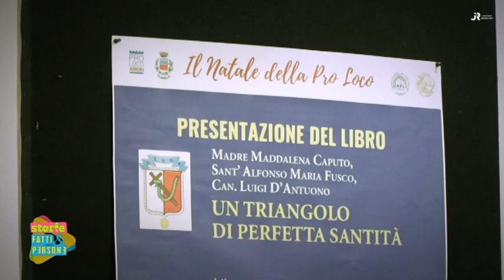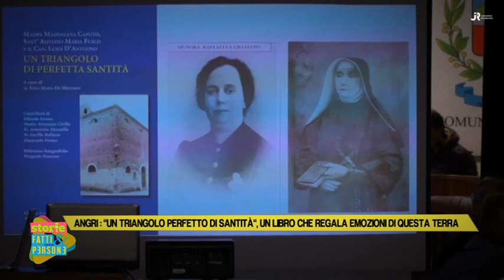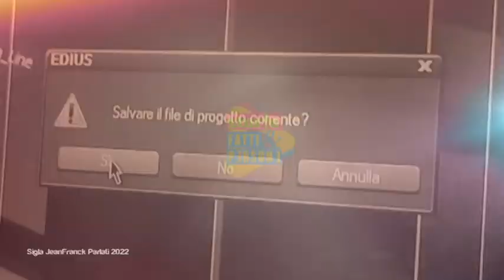Angri: Il triangolo della Santità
Angri: "Un triangolo perfetto di Santità", un libro che regala emozioni e scoperte di questa terra

Presso la Casa del Cittadino è stato presentato il libro: "Un triangolo perfetto di Santità" a cura di Edna Maria De Medeiros, un'opera collaborativa scritta a più mani.

Alla serata sono intervenuti il vicesindaco Antonio Mainardi, il presidente della Pro Loco Angri Aldo Severino oltre gli interventi di Giancarlo Forino, Iolanda Iovane, Luigi D'Antuono Senior e Suor Halina Furtak che hanno illustrato alcuni passi delle storie contenute all’interno di questo libro, l’evento è stata moderato da Giovanna Francavilla.

È stato un viaggio immersivo nelle ricerche minuziose curate dal Generale nonché storico dell’Associazione Panacèa di Angri Giancarlo Forino.

Si è parlato del Canonico Luigi D’ Antuono, suor Crocifissa e del Santo Alfonso Maria Fusco, un salto temporale nei racconti di questi tre illustri personaggi dove a distanza di oltre un secolo continuano a vibrare di emozioni, storie racconti e scoperte sensoriali.

Angri continua a dare lustro ai suoi personaggi che hanno vissuto in questa terra, uno scrigno che riserva sempre sorprese, e storie che saziano e appagano le curiosità dei lettori, unico obiettivo l'importanza di valorizzare le bellezze culturali e spirituali della nostra terra attraverso opere come questa, insomma una serata che può definirsi ben riuscita e di qualità.